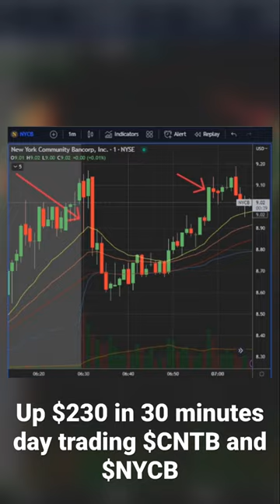Up $230 daytrading cntb frc nycb.